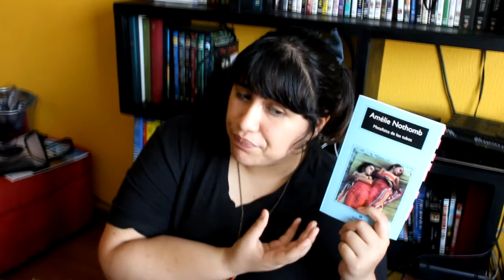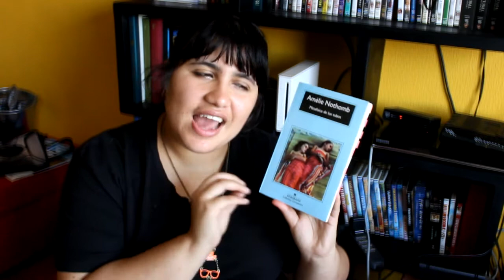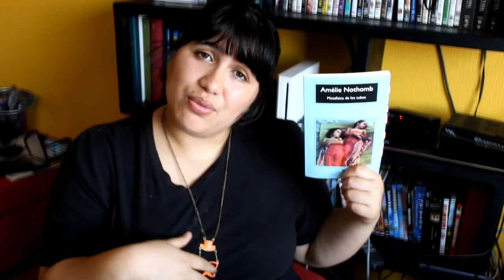Book Review #3 | The Character of Rain - Amélie Nothomb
This is a very special book for me, so I hope this makes you interested in reading it :)

Remember ABookADay w/

◘ F a c e b o o k P a g e